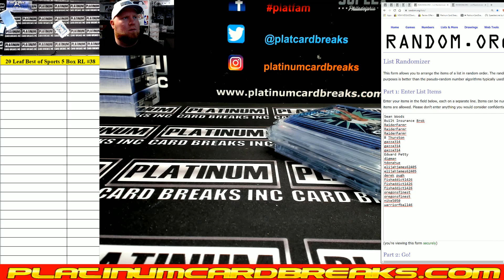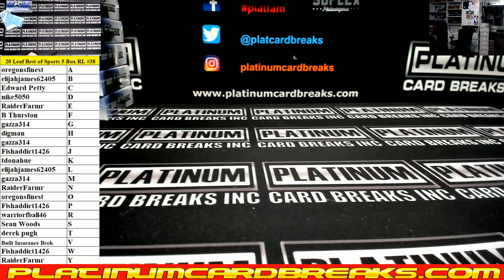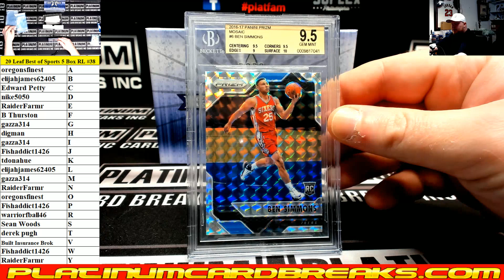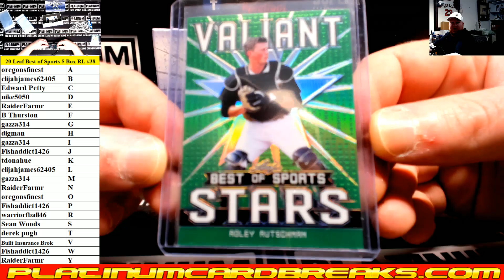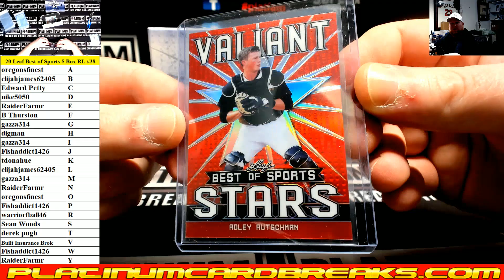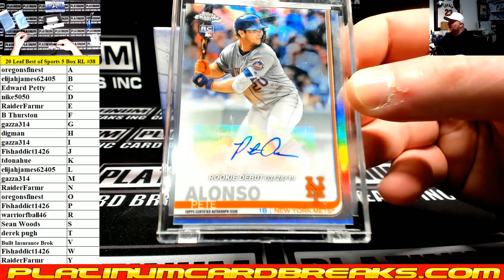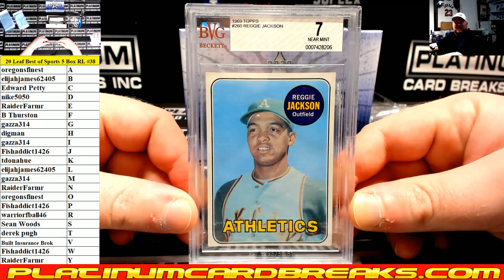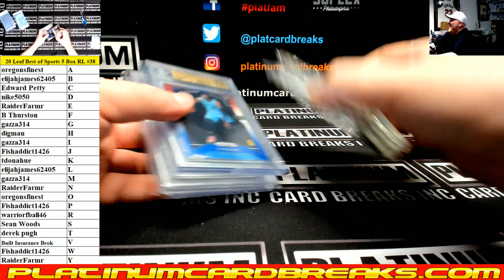2020 Leaf Best of Sports 5 Box Random Letter Break #38